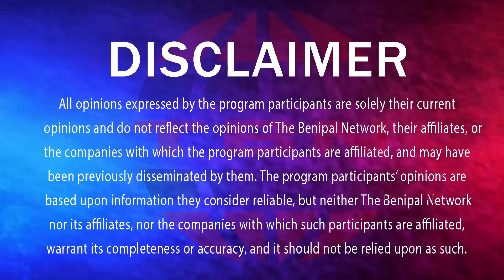ਹਲਦੀ ਦੇ ਚਮਤਕਾਰੀ ਗੁਣ! ਕੌਣ-ਕੌਣ ਕਿੰਨੀ ਤੇ ਕਿਵੇਂ ਲਵੇ ਹਲਦੀ। (08) SEHAT SANSAR